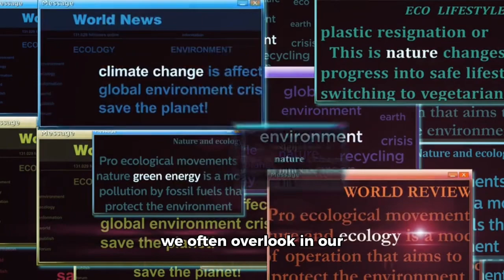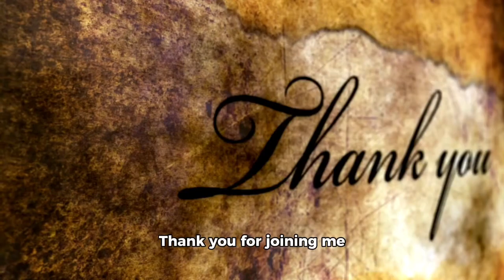Nature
Nature is imperfect yet so beautiful! Enjoy all of nature’s beauty.